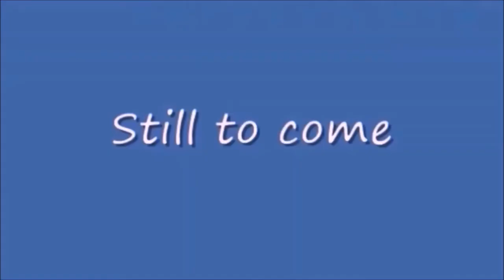Saturday Night Metro 427